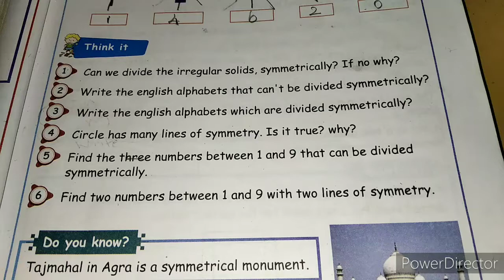Maths | 5th standard | term1 | Chapter1| Pg no: 13| 4th Q/A |Sami's Notebook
Maths | 5th standard | term1 | Chapter1|
Pg no: 13| 4th Q/A |Sami's Notebook